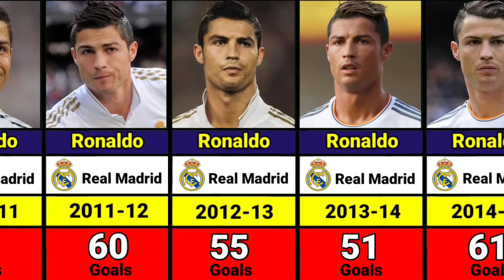Cristiano Ronaldo Club Career Every Season Goals 2002-2023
Cristiano Ronaldo Club Career Every Season Goals